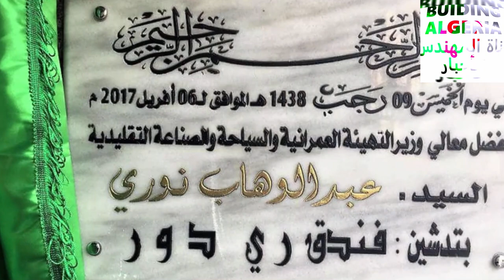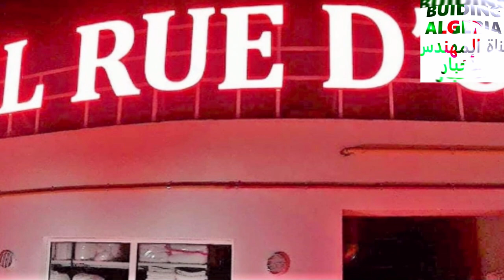تعرفو على هذا الفندق الرائع في هذه الولاية HOTEL IN SETIF.